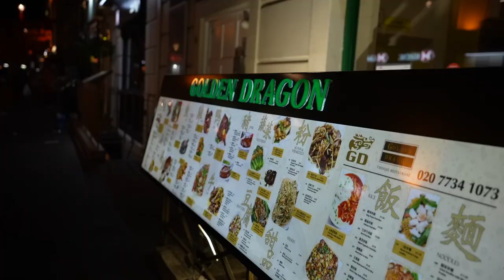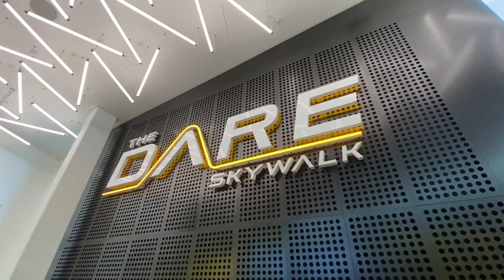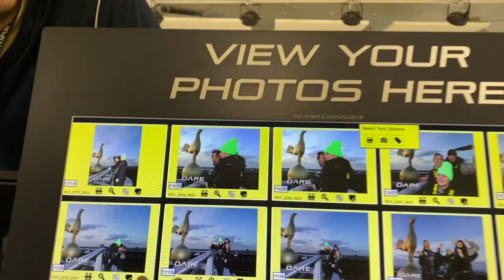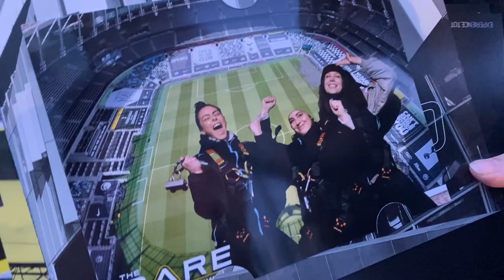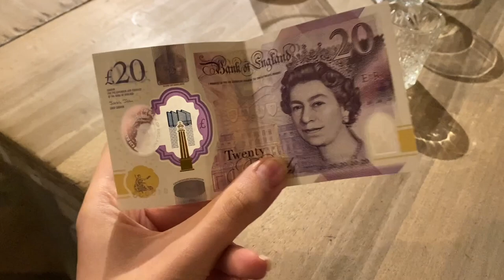PRIMA VOLTA A LONDRA DOPO LA PANDEMIA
La mia primissima volta a Londra insieme a Franci e Giulia che mi portano a spasso tra attrazioni turistiche super note e posti assolutamente da scoprire!

La mia attrezzatura

Intro by: @savipuntoavi & @overphlow